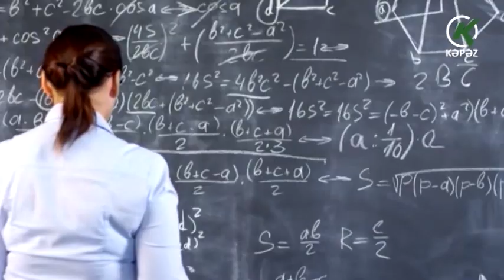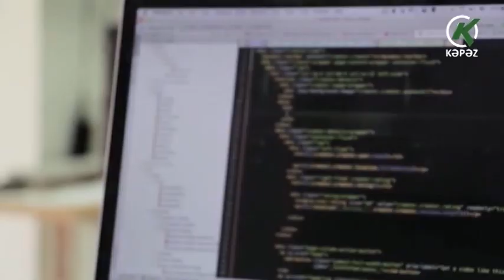İş münasibətlərinin düzgün qurulması